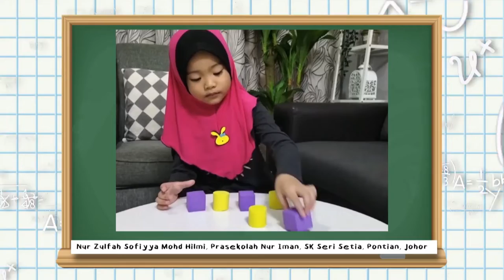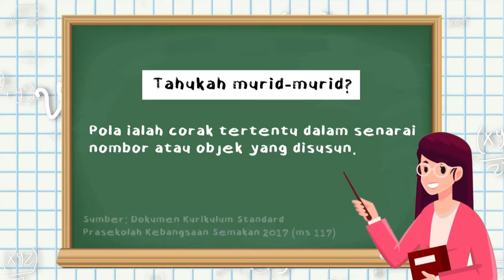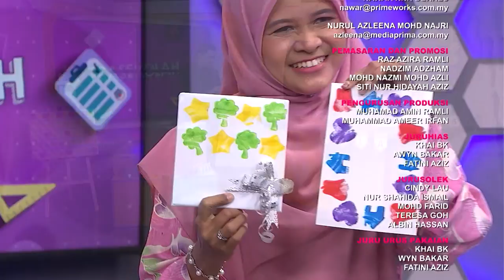DidikTV Prasekolah 2022 Ep 33